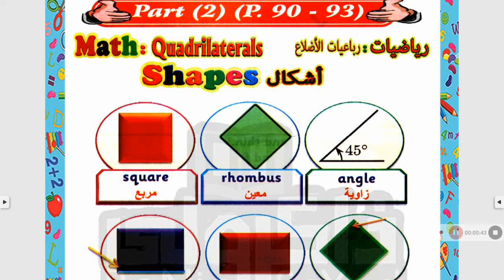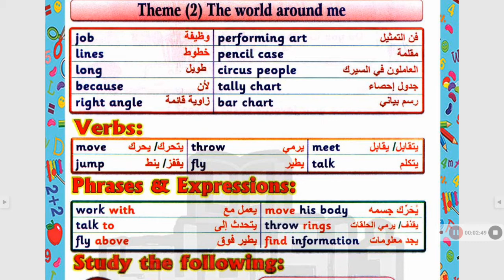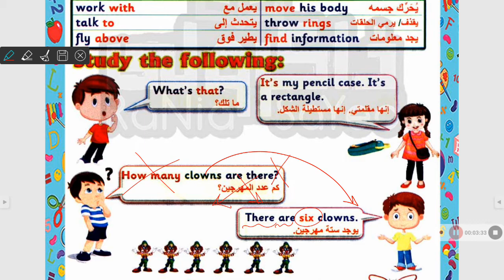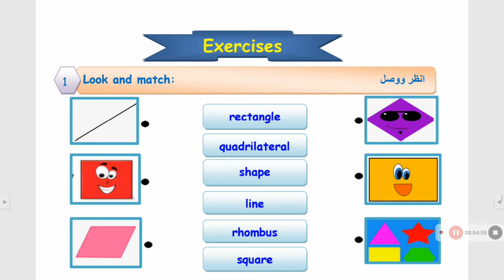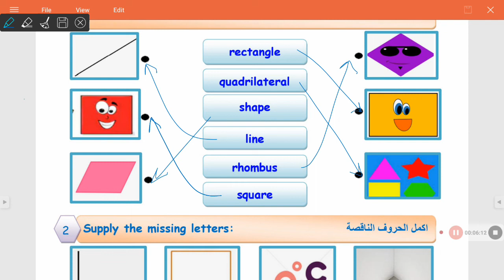Unit 6 part 2 لغه انجليزيه للصف الثالث الابتدائي أ امنيه